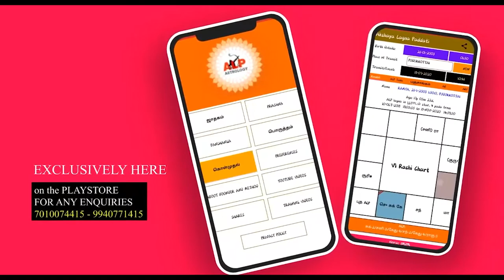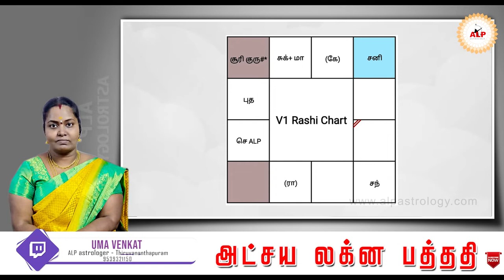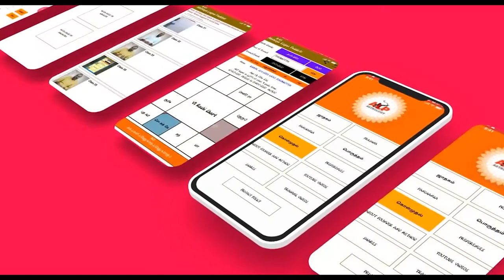சொந்த வீடு அமையும் யோகம் உண்டா alpஜோதிடம் alpnewmethod alp_jothidar ALP_office_95393-21150